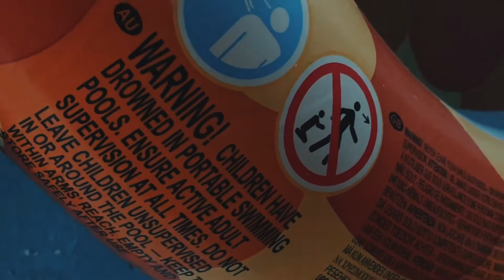Review : Intex Inflatable Baby Pool | Rekomendasi Kolam Renang Mini untuk Bayi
We just bought this mini swimming pool for baby from Intex. He s not even 1 year old and this pool is suit him well. The price and quality is more than good.
I love the fish style and colour, my baby also seems like love the eye catching colour.

Untuk yang sedang mencari kolam renang mini untuk bayi dan anak kecil, saya bisa merekomendasikan kolam renang mini keluaran intex. Bentuknya seperti ikan dengan warna kekuningan yang mencuri perhatiaan si kecil.